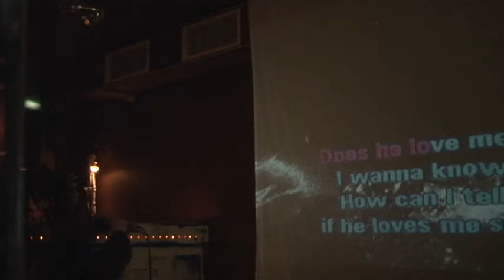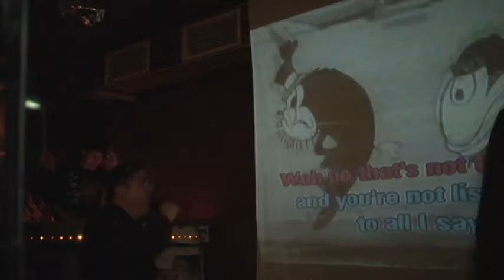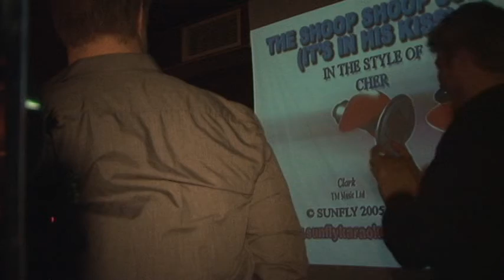At the Goldman Bar in Berlin (Germany) - Terry does "The Shoop Shoop Song"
Performed at the Goldman Bar in Berlin, Germany on December 30, 2009.